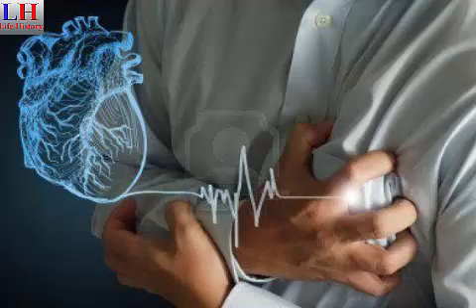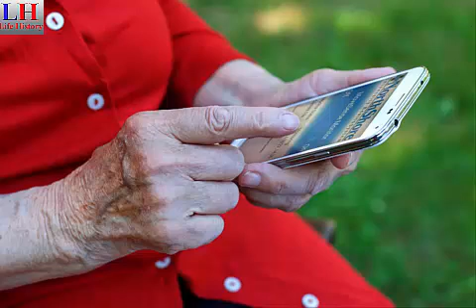Documentary on Heartattack sa pehlay Khabrdar krna wali App by Life History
دل کا دورہ پڑنے سے قبل بتانے والی ایپ تیار جس سے آپ اپنی جان کو بچا سکتے ہیں۔دل کے دورے کا حادثے زیادہ ہیں ٹیکنالوجی کی وجہ سے۔